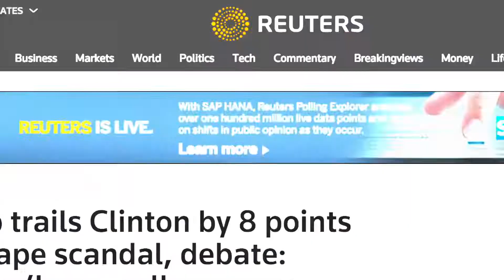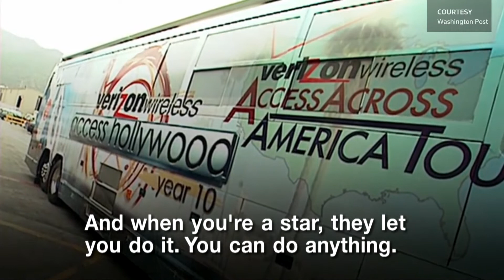Trump voters say: ‘Don’t believe the polls!’